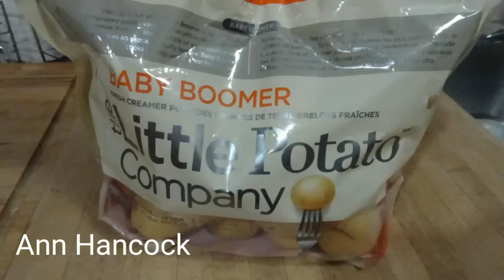Baked potato มันอบสูตรง่ายๆ by Ann Hancock